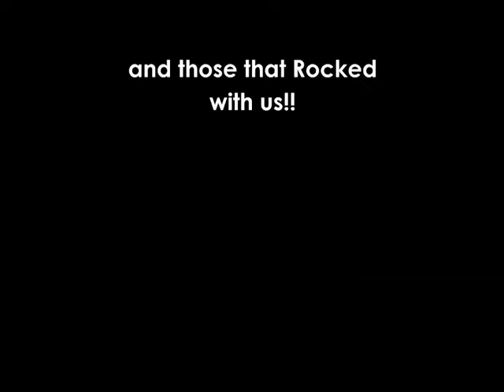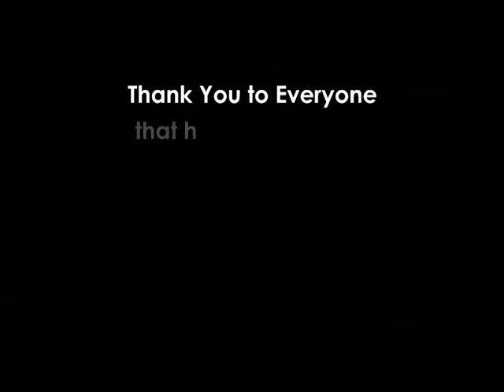One More For The Road 2021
With Rock and Roll on standby thanks to Covid, lets take a look back over the years with the Deadly Romantics